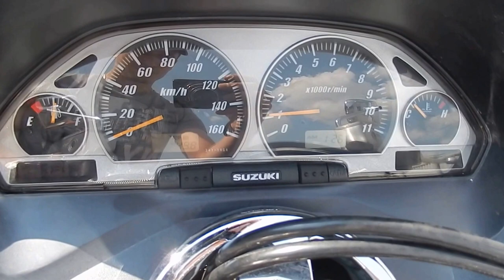No B5229 SUZUKI SKYWAVE 250 SS FI